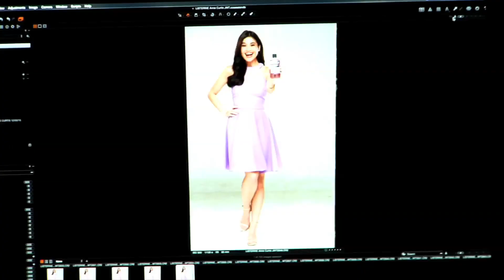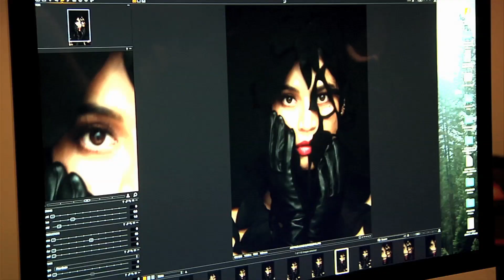[FULL EPISODE] ANNEbishowsa: Avant Garde Fashion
Anne Curtis proudly flaunts her best assets in any given project from refreshingly smiles with her signature mouth to mixing fashion and avant garde art.